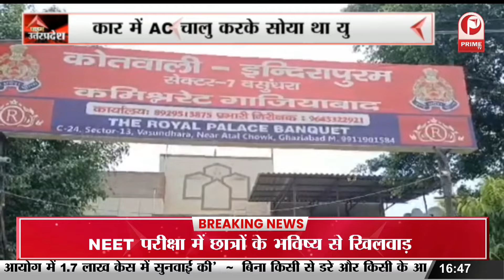Mirzapur: जिलाधिकारी ने अस्पताल का किया निरीक्षण, साफ और उचित व्यवस्था का दिया निर्देश | UP News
MIRZAPUR: The District Magistrate inspected the hospital, and gave instructions for clean and proper arrangements. UP News